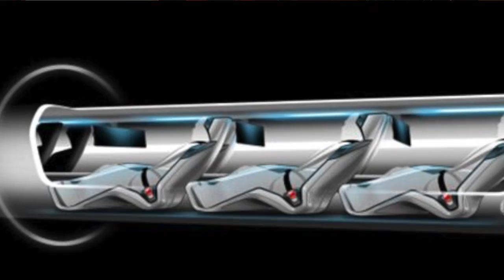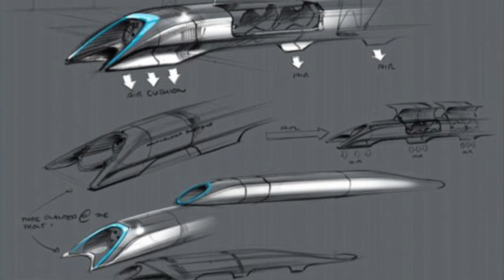Future Transport: TUBE TRAVEL is REAL!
10 Reasons Why Show: Tech presents Future Transportation: Elon Musk's HYPERLOOP transport system will make travel from LA to NY as short as 45 minutes!

Elon Musk is a pioneer in new technologies - from electric cars to space shuttles. His idea to create solar powered transportation tubes (vacuum) for passengers to travel from city to city at unbelievable, energy efficient and extremely safe speeds is making noise with politicians and engineers around the world. Especially in Los Angeles where he's proposed his new Hyperloop system be implemented for people wanting to travel from LA to San Fran. It's a dream that, if implemented, could reach speeds high enough to take you from LA to NY in just 45 minutes.

What do you guys think? Good idea? Pipe dream?